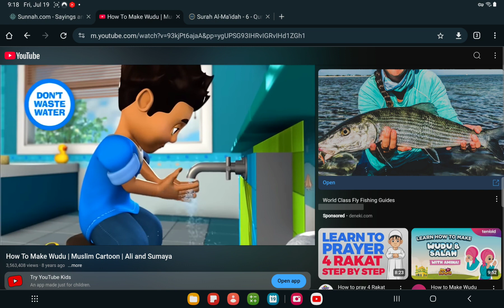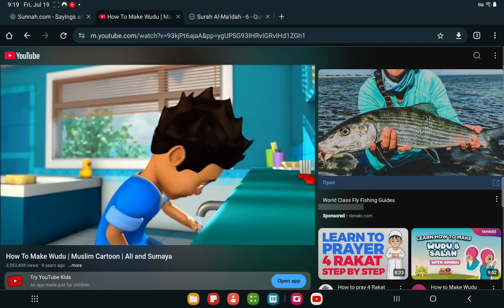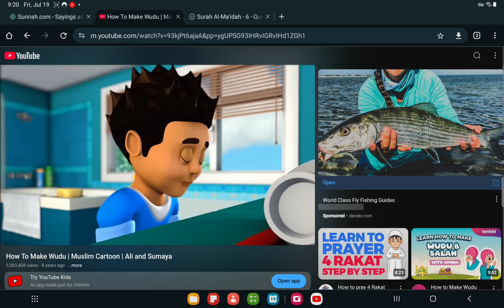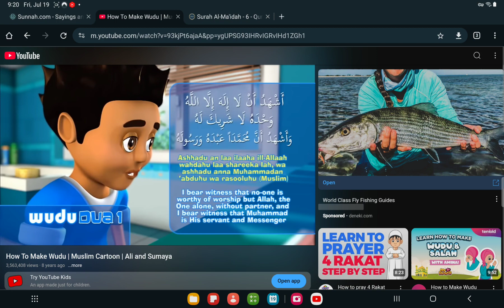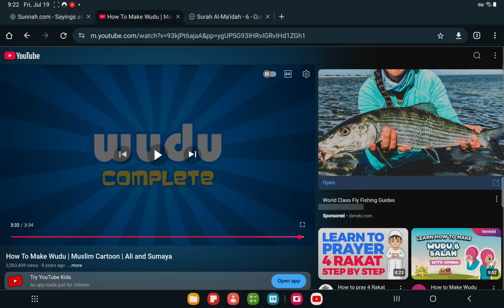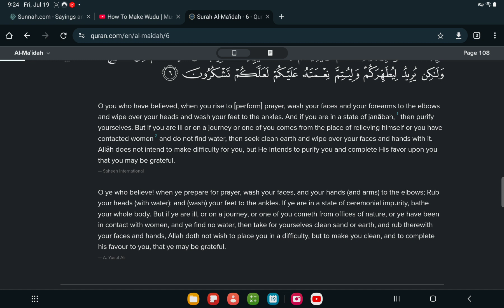Why Muslims Do Not Follow Quran When They Perform Ablution?